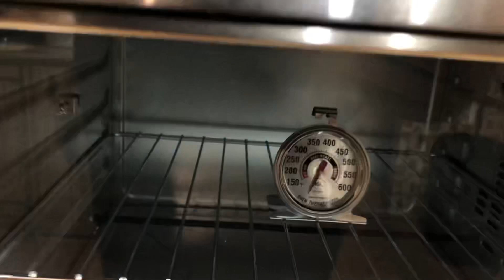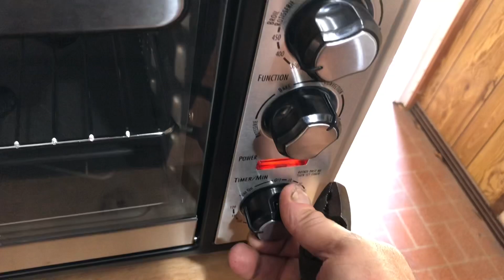Deep thoughts from the knife shop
Sanding, and thinking. I hope you don't mind if I share my thoughts and epiphany's on occasion.

It doesn't cost you any more, but I get a small fee when you purchase something at any of the links.